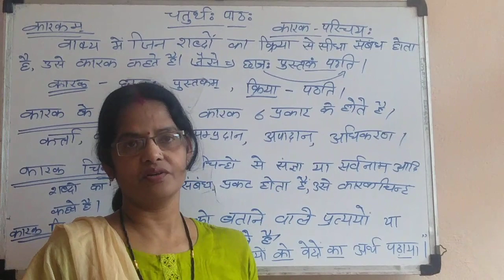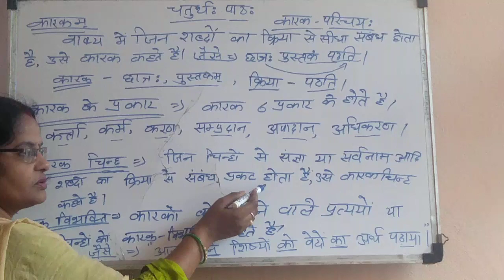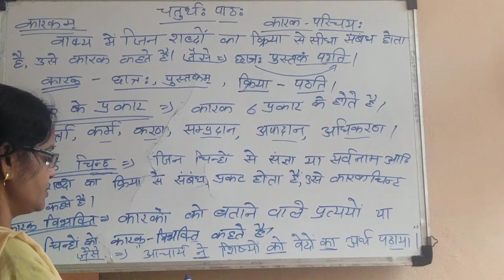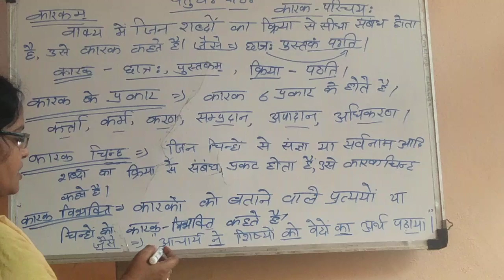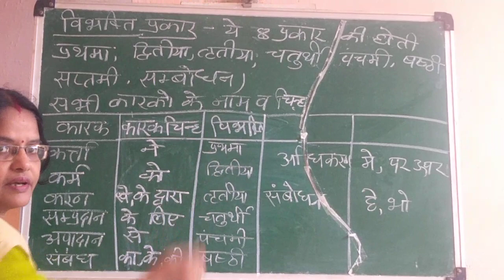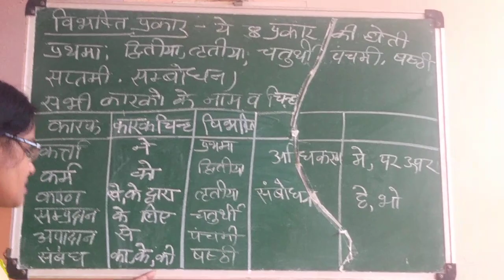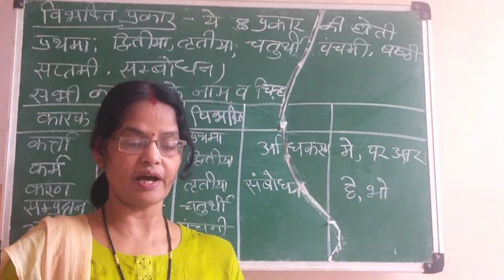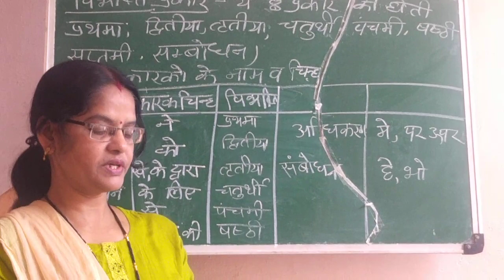Sanskrit-1 Chapter-4 Class-6 Lecture-1 by Sindhu Asati